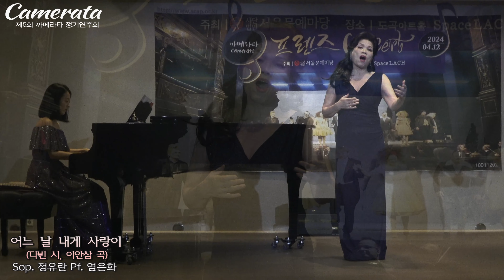제5회 까메라타 정기연주회 / 어느 날 내게 사랑이(다빈 시, 이안삼 곡) - Sop. 정유란 Pf. 염은화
제5회 까메라타 정기연주회

2023년 4월 12일(금)오후 6시 30분
스페이스락
Pf. 염은화

PROGRAM

1부
산노을(유경환 시, 박판길 곡) - Ten. 양철성 Pf. 염은화
강 건너 봄이 오듯(송길자 시, 임긍수 곡) - Bar. 조주태 Pf. 염은화
어느 행복한 아침에(김효근 시, 곡) - Ten. 이병만 Pf. 염은화
산 아(신홍철 시, 신동수 곡) - Bar. 안붕혁 Pf. 염은화
사공의 노래(함호형 시, 홍난파 곡) - Ten. 이 림 Pf. 염은화
어느 날 내게 사랑이(다빈 시, 이안삼 곡) - Sop. 정유란 Pf. 염은화
Mattinata(R. Leoncavallo 곡) -  Sop. 이경희 Pf. 염은화
Una Furtiva Lagrima Opera 'L' elisir D'amore'(D. Donizetti 곡) - Ten. 김인원 Pf. 염은화

Intermission

2부
Tristesse(F. Chopin 곡) - Sop. 이경희 Pf. 염은화
Caro mio ben(G. Giordani 곡) - Ten. 이 림 Pf. 염은화
Non t'amo piu(F. P. Tosti 곡) - Bar. 조주태 Pf. 염은화
Parla piu piano 'The Godfather' OST(N. Rota 곡) - Ten. 권기산 Pf. 염은화
Core' ngrato(S. Cardillo 곡) - Ten. 양철성 Pf. 염은화
Non ti scordar di me(E. D. Curdis 곡) - Ten. 이병만 Pf. 염은화
Il Lamento di Federico Opera 'L' Arlesiana'(F. Cilea 곡) - Ten. 백승하 Pf. 염은화
M'appari tutt'amor Opera 'Martha'(F.V. Flotow 곡) - Ten. 김인원 Pf. 염은화
Di Provenza il mar, il suol Opera 'La Traviata'(G. Verdi 곡) - Bar. 안붕혁 Pf. 염은화

사진, 영상 촬영 편집, 녹음 : 김문기의 포토랜드
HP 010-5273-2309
유투브 채널 : 김문기의 포토랜드